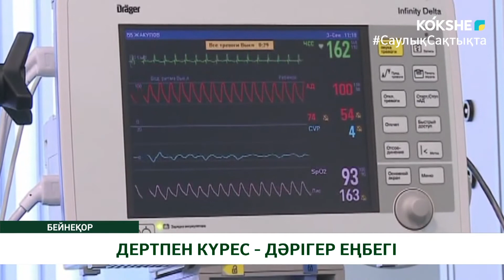ДЕРТПЕН КҮРЕС - ДӘРІГЕР ЕҢБЕГІ